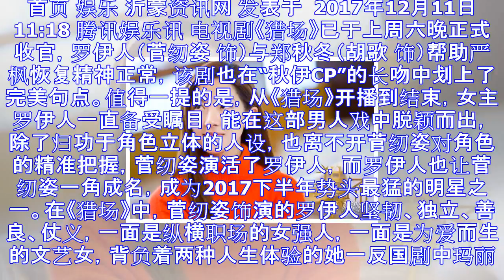《猎场》完美收官 菅纫姿口碑人气双丰收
首页 娱乐 沂蒙资讯网 发表于  2017年12月11日 11:18 腾讯娱乐讯 电视剧《猎场》已于上周六晚正式收官，罗伊人（菅纫姿 饰）与郑秋冬（胡歌 饰）帮助严枫恢复精神正常，该剧也在“秋伊CP”...